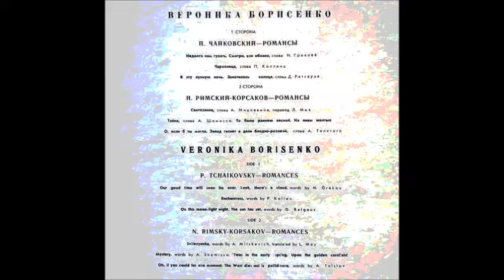Римский Корсаков Мицкевич Свитезянка Вероника Борисенко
Рус. текст Л. Мея